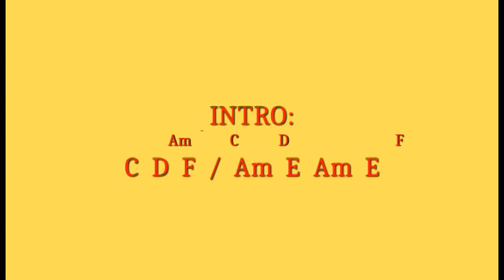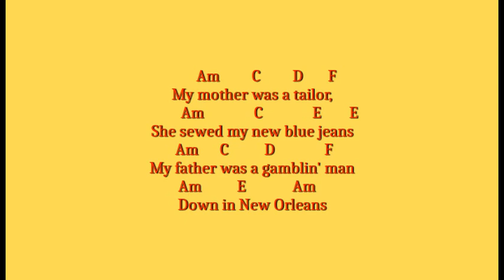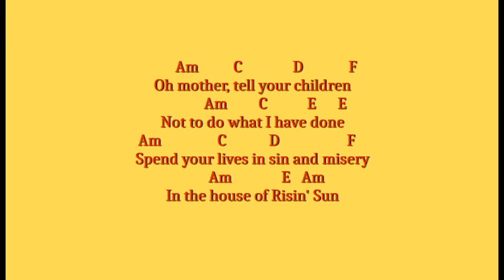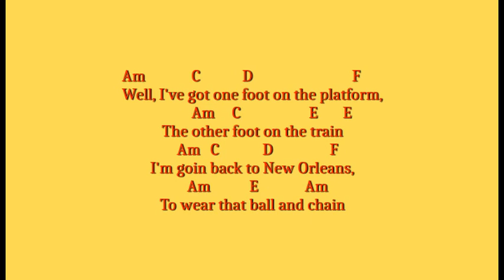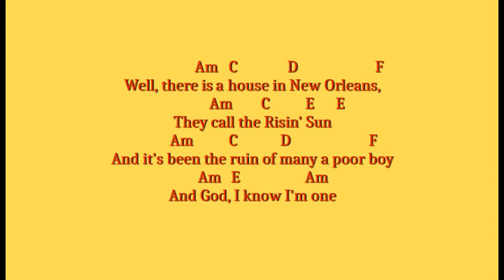HOUSE OF RISING SUN BY ANIMALS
LYRICS AND GUITAR CHORDS